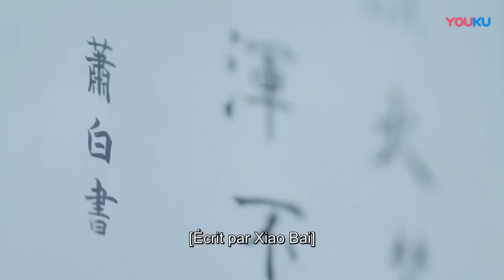L' Amour Du Ciel | Il Se Rencontrent | Love Better Than İmmortality | 天雷一部之春花秋月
En l'an 2196, la technologie a tellement progressé que ce qui était autrefois considéré comme extraordinaire est maintenant devenu ordinaire. N'étant plus troublés par les soucis de la vie quotidienne, ni en proie à la peur de la mort, les humains ont atteint un nouveau niveau d'existence. Mais l'immortalité a un prix. En échangeant les expériences authentiques d'une vie bien vécue contre celles acquises grâce aux programmes de réalité virtuelle, les humains peuvent faire l'impossible. Mais certains, comme Chun Hua, ont découvert que ces expériences virtuelles ne peuvent tout simplement pas satisfaire leur besoin inné de vivre quelque chose de réel.

Insatisfaite de sa vie, Chun Hua aspire à connaître le véritable amour. À la recherche d'un programme qui garantit une expérience pas comme les autres, Chun Hua accepte de prendre part à une aventure des plus insolites, abandonnant son immortalité pour une chance de connaître le véritable amour. Se réveillant dans un monde complètement différent, Chun Hua se retrouve rapidement empêtrée dans une histoire d'amour compliquée entre l'arrogant et agressif Qiu Yue et la gentille et douce Xiao Bai.
Les ennemis mortels, Qiu Yue et Xiao Bai, sont aussi différents que le jour et la nuit, mais tous deux tombent amoureux de Chun Hua. Tiraillée entre le coup de foudre et l'amour renforcé avec le temps, Chun Hua doit décider quel homme a vraiment conquis son cœur.

Titre: 天雷一部之春花秋月
Episode: 40
Acteurs: Zhao Lu Si, Li Hong Yi